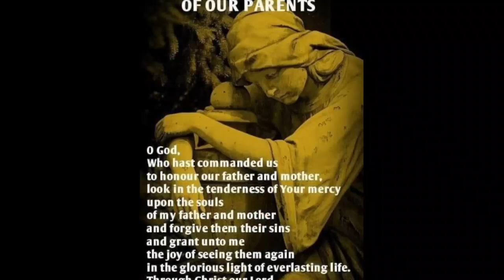Tue Jul 02, 2024, LoH, Vespers-EP, Vol:3of4, Tue 13ᵗʰ Wk in OT, Liturgy of the Hours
Go to:  youtu.be/-PPg6EU_meU

Page Numbers for One Volume Book, 'Christian Prayer':
Single Volume, Vespers-EP Tue 13ᵗʰ Wk in OT (Pss-p734) ord-w01-tue-ep

Page Numbers for Four Volume Set, Volume 3:
V3 W1 D3 Vespers-EP Tue 13ᵗʰ Wk in OT (Pss-p738) ord-w01-tue-ep

--- DAILY POSTING TIMES:  Lauds 1AM-6AM, Vespers 5PM-6PM ---
+++FYI:  Deacon Kevin uses DivineOffice.org during personal prayer time.
St. Joseph's Catholic Church, Jacksonville, Florida, stjosephsjax.org"